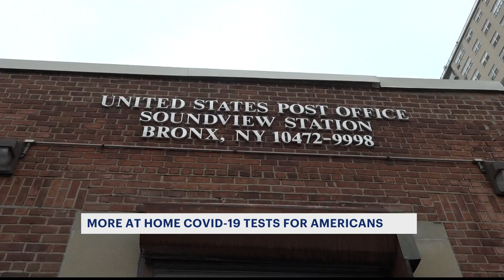Additional free at-home COVID-19 tests available for order this week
Americans will have the option to order more at-home COVID-19 tests for free starting this week.